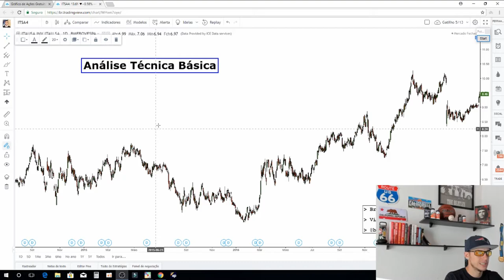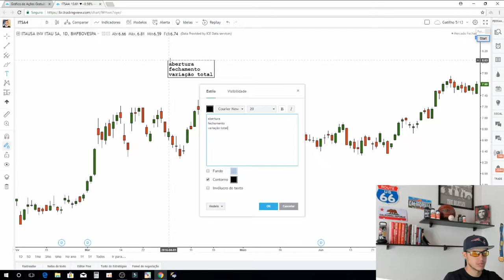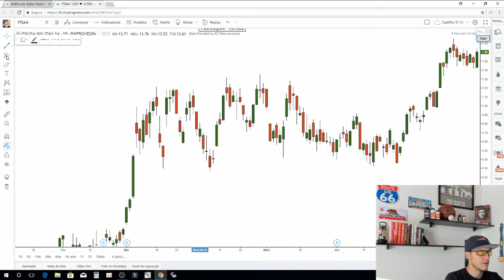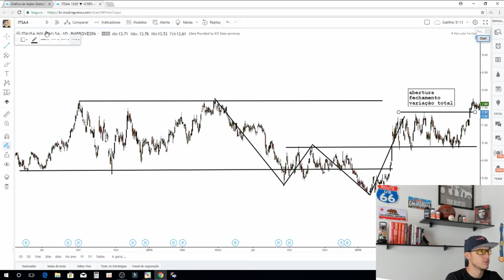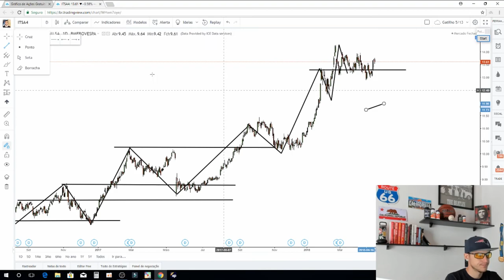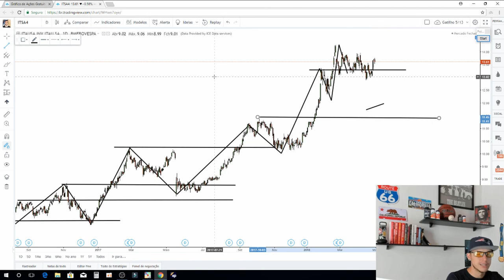APRENDA PRICE ACTION SIMPLES (2019)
E ae Investidor Iniciante

Quer mais do que tudo lucrar e ser consistente?

Este é um canal que você poderá adquirir conhecimento gratuito e/ou a baixo custo para adicionar ao seu MUNDO TRADER

No Violinada, eu procuro compartilhar todo meu conhecimento sobre

• Investimentos
• Dividendos
• Day Trade
• Swing Trade
• Forex

 Técnicas que podem ser aplicadas em mercado capitais:

 Brasileiro e Internacional

Vídeos sobre trades ao vivo em Forex e B3

Foco intenso para que traders tenham conteúdo de qualidade sobre trading em geral.

As técnicas que utilizam se baseiam em simetria de movimentos, Fibonacci e Price Action

Aos Investidores e Especuladores, este canal pode ajudá-los a conhecer mais sobre Trading. Tutoriais de negociação e abertura de conta.

Resumão

No canal, site e podcast você poderá aprender sobre: Investimentos, Day trading, Swing trading e Position

Seja muito bem vindo(a) ao Violinada

Bruno Mazzoni | Trader desde 2010 | Contador | Sócio Fundador Do Portal Violinada

GOSTARIA DE SE JUNTAR AO VIOLINADA?